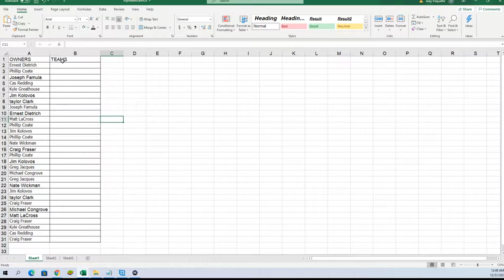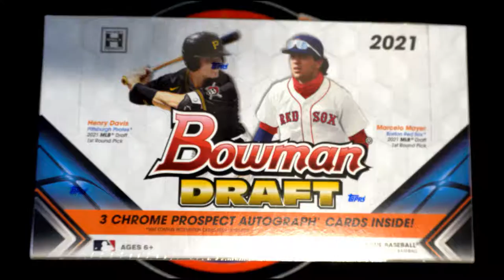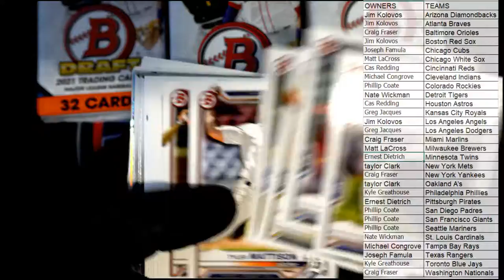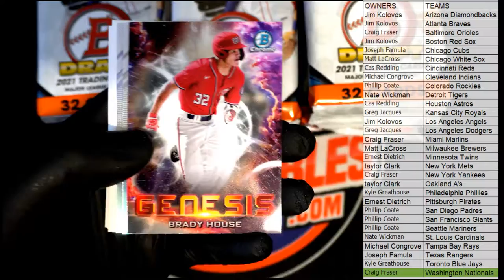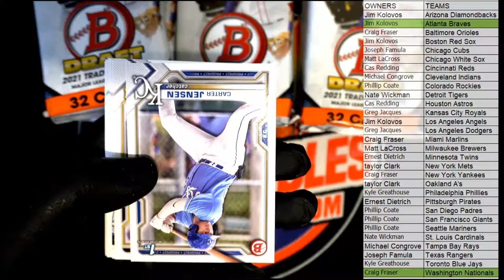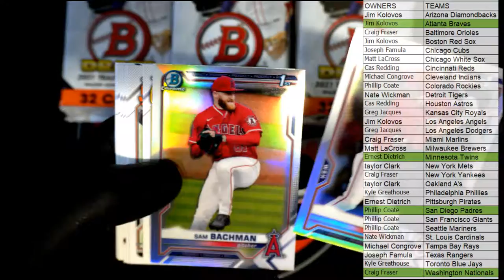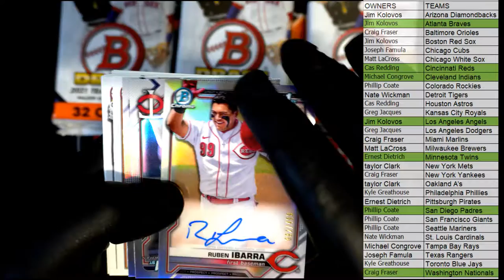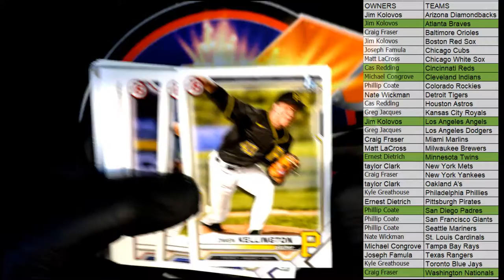2021 Bowman Draft Baseball Jumbo ID 21BOWDRJUMBO103